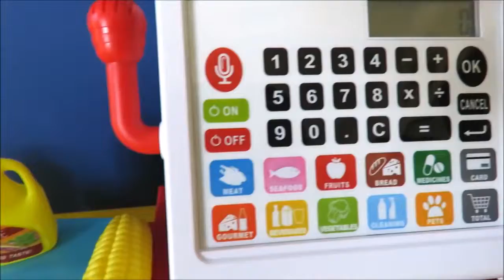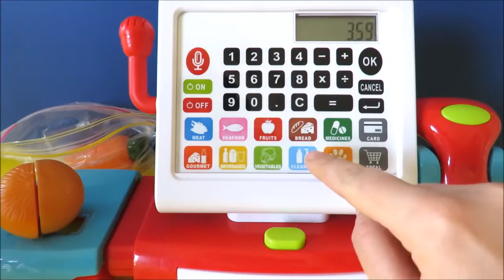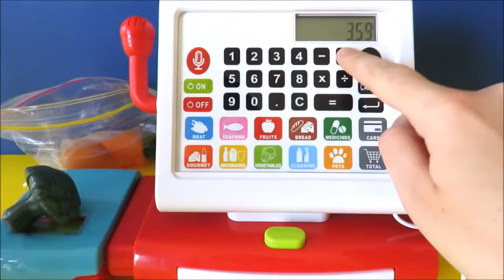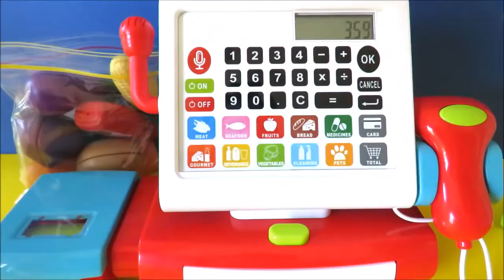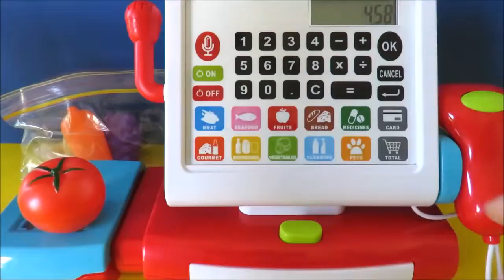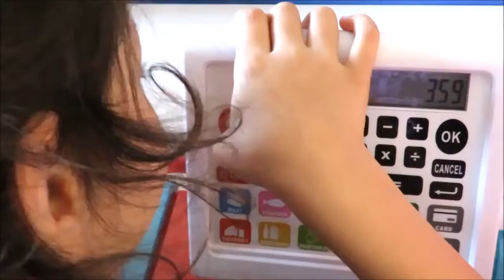Learn names of fruits vegetables colors toy velcro cutting food cash register shopping cart ESL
Baby toddler preschooler learning video featuring toy cash register, shopping cart, velcro cutting fruits and vegetables and other toy foods. Teaching the names of colors and fruits and vegetables and other food items.

Toy cutting velcro cakes birthday cake wooden plastic toys for kids toy strawberry cream cake asmr